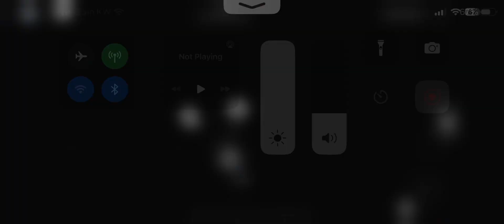?Smile? Part 11